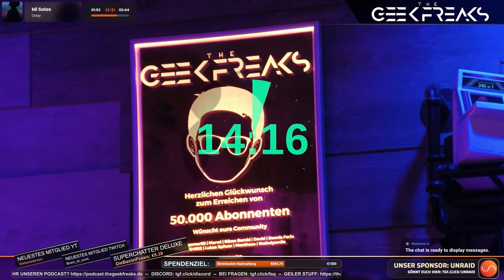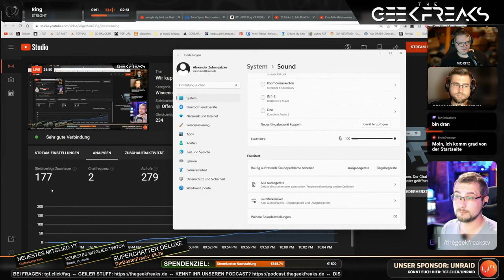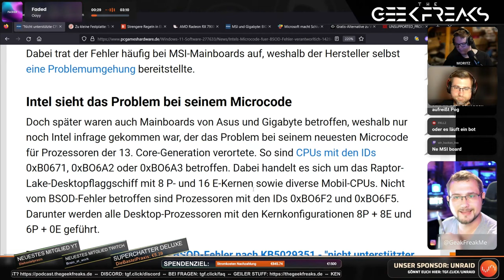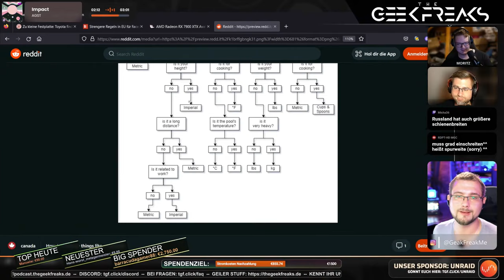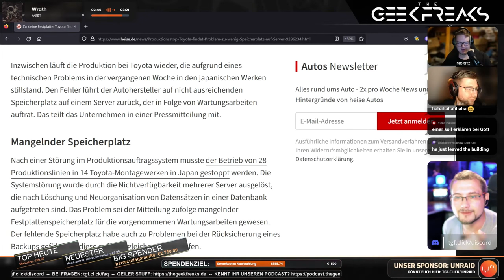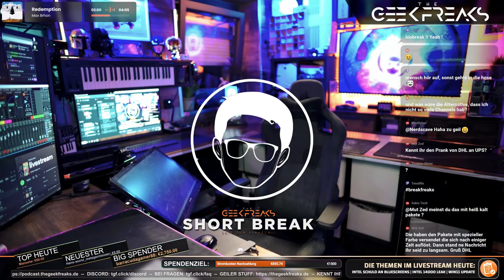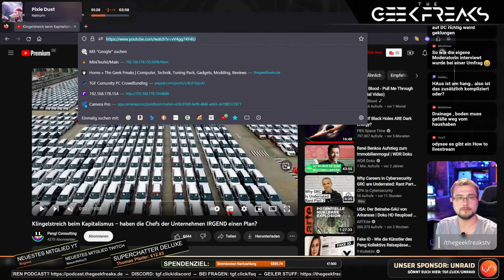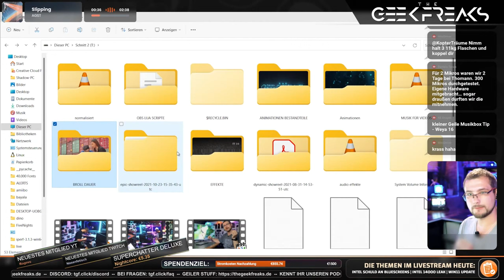Wir kapern die Youtube Startseite | Intel schuld an Bluescreens | Intel 14000 leak | TGF WEEKLY LIVE